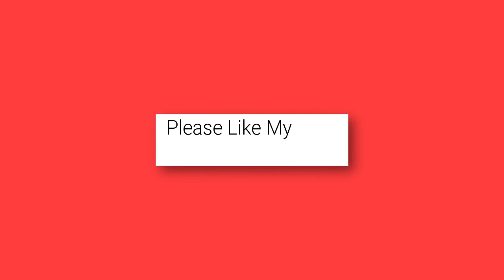Golden Buzzer - Bawal Lumabas by Kim Chiu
Note:
* Video or Music is for my CHANNEL PROMOTION only.